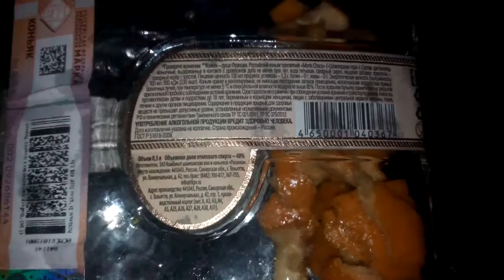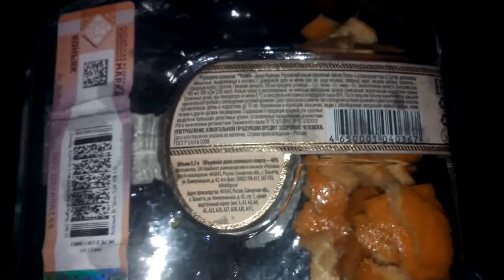Дело Еда коньяк monte choco обычная дешевая водка